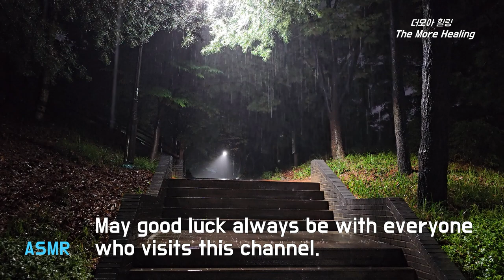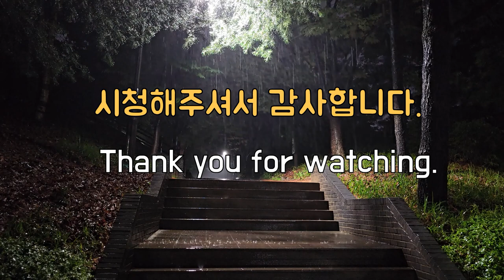늦은 밤 공원에서 듣는 편안한 빗소리에 불면증을 극복하고 숙면, Gentle Sound of Rain at Late Night in the Park for Easy Sleep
당신의 일상에서 평안과 휴식을 찾으십니까?
그렇다면 이곳에 잘 오셨습니다.
Are you looking for comforts and rest in your daily life?